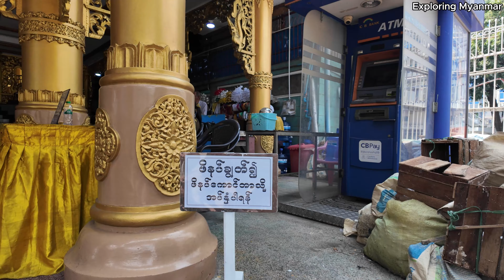Sule Pagoda in Yangon, ဆူးလေစေတီတော်ကိုသွားရောက်ဖူးမြော်မယ်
ဆူးလေစေတီတော် သည် မြန်မာနိုင်ငံရှိ ထင်ရှားသော စေတီပုထိုးတို့တွင် အပါအဝင်ဖြစ်၍၊ ရန်ကုန်မြို့ ၏ အလယ်ဗဟိုတွင် တည်ရှိသည်။ ထိုစေတီတော်ကို မဏ္ဍိုင်ပြု၍ အရှေ့ဘက်မှ အနောက်ဘက်သို့ မဟာဗန္ဓုလလမ်းသည်လည်းကောင်း၊ တောင်ဘက်မှ မြောက်ဘက်သို့ စေတီတော်၏ဘွဲ့မည်ကို အစွဲပြု၍ ခေါ်တွင်သော ဆူးလေဘုရားလမ်းသည်လည်းကောင်း အသီးအသီး ဖြတ်သန်းတည်ရှိသည်။ ဆူးလေဘုရား၏ အရှေ့မြောက်ထောင့်၌ ရန်ကုန်မြို့တော်ခန်းမ ရှိ၍ အရှေ့တောင်ထောင့်တွင်မူ လွတ်လပ်ရေးကျောက်တိုင် စိုက်ထူထားရှိသော မဟာဗန္ဓုလ ပန်းခြံနှင့် တရားလွှတ်တော်ချုပ် စသည်တို့ တည်ရှိသည်။ ဆူးလေဘုရားသည် ရွှေတိဂုံဘုရား မှ ၉၂၇၅ ပေခန့် ကွာဝေးပြီး ဗိုလ်တစ်ထောင်ဘုရား မှမူ ၅၁ဝ၂ ပေခန့် ကွာဝေးသည်။ ဉာဏ်တော် ၁၅၁-ပေ ရှိသည်။